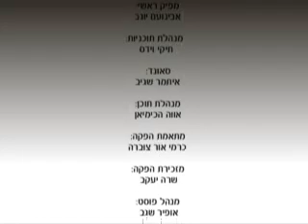מה תפקידנו בשלשלת המציאות הרב אברהם מרדכי גוטליב מרתק ביותר חובה לצפות!!!